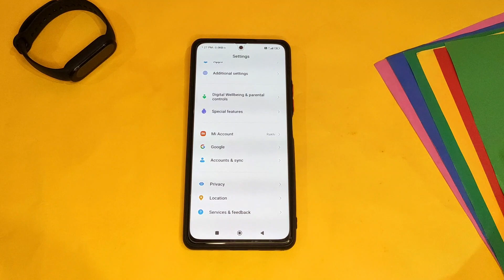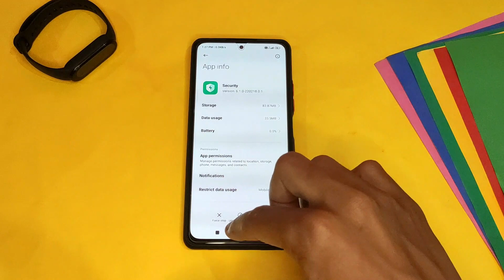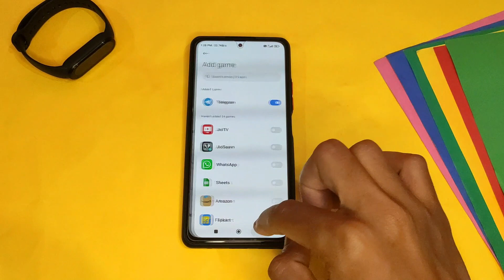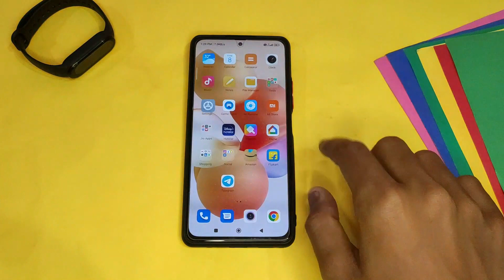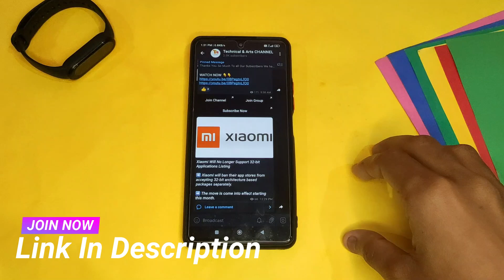New MIUI 13 Sidebar 2.0 With New Features For MIUI 13 Devices | Install Now | Drag & Drop Features 😍